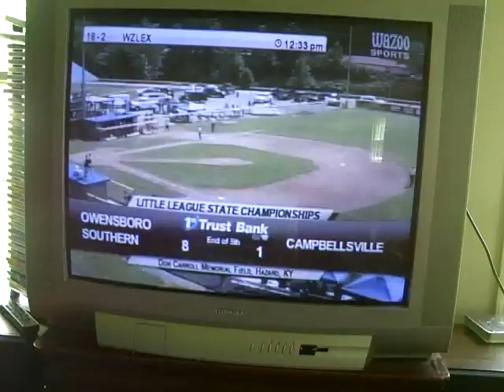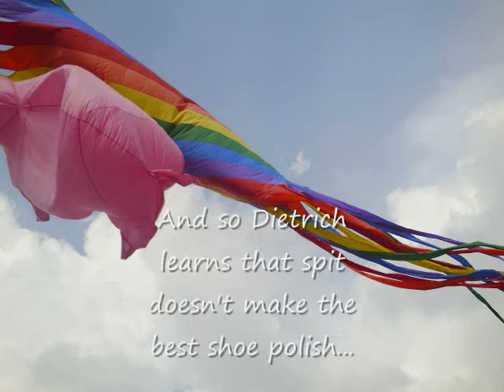The Dietrich Files 6- Shoe Shine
Ever wake up suddenly with the best idea in the world?